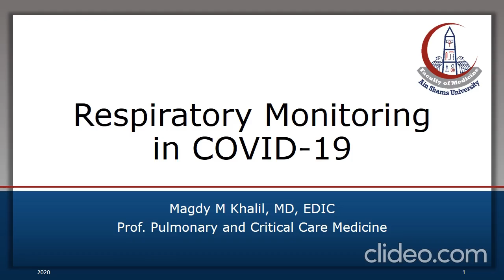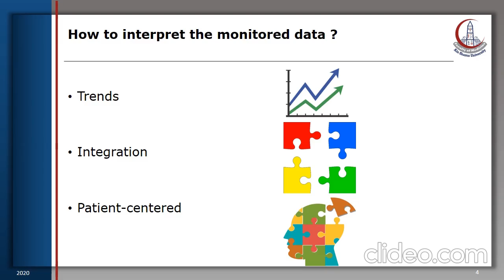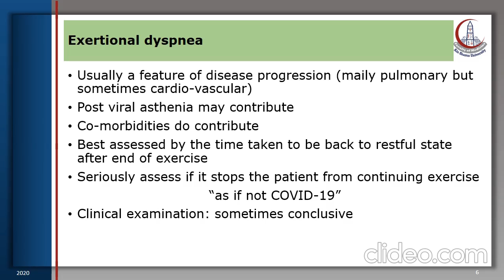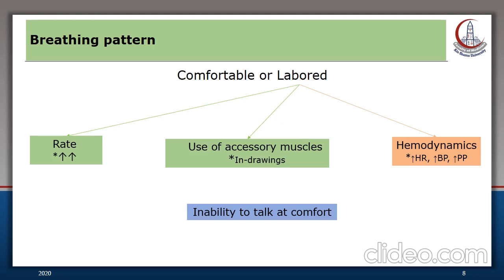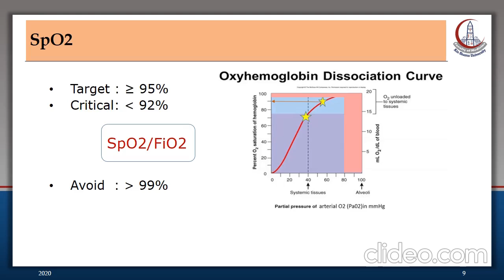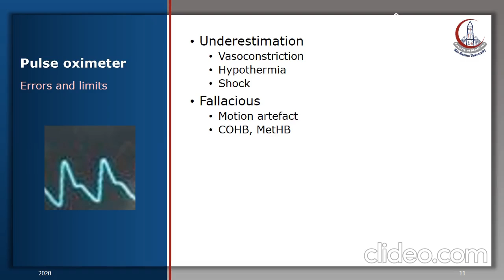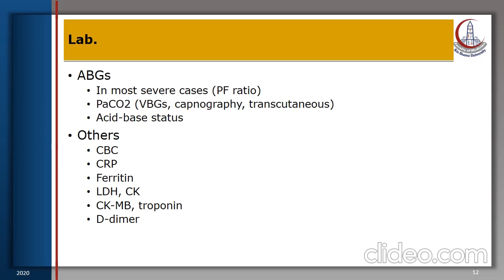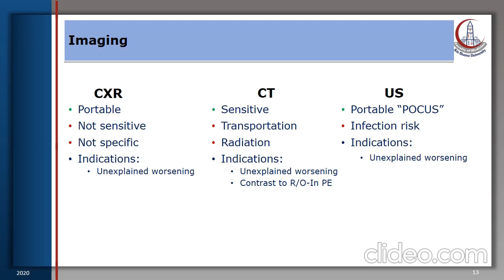respiratory monitoring in covid 19 wwzQe4Wg compressed